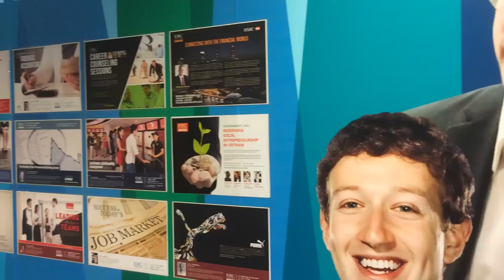ERC2Me Movie Contest 2014 - Special Prize Winner: Vu Quynh Trang (Sam)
ERC2Me là cuộc thi làm phim ngắn dành cho sinh viên trường quốc tế ERC. Các thí sinh có tối đa 90 giây để thể hiện ý nghĩa của trường đối với bản thân dưới dạng video clip.

ERC2Me 2014 đã khép lại với 1 giải nhất và 6 giải đặc biệt dành cho những bài thi xuất sắc nhất. Chúc mừng những bạn đạt giải và hy vọng sẽ nhận được sự tham gia nhiệt tình của các bạn ở mùa thi năm sau!

ERC2Me is a short-movie contest for ERC students. The contestants would have maximum 90 seconds to express what ERC means to them by making a short video clip.

In ERC2Me 2014, we have found 1 First Prize winner and other 6 winners for Special Prizes. Congratulations on your wonderful work and we are delightful to see you all in ERC2Me next year!